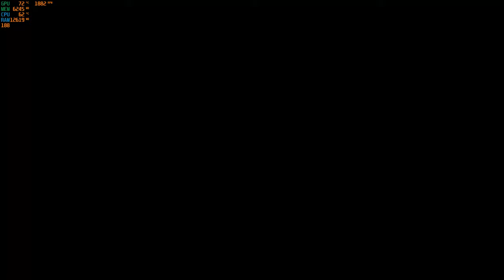Days Gone Missioni : So strappare l'erba - Trova la Lavanda - Ora sei al sicuro 50%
Ho trovato il secondo Rifugio della NERO, e ho saccheggiato la seconda Cassa dell'unità Medica che contiene un iniettore per aumentare: l'energia il vigore e la concentrazione. Scusate se mi vedete fare errori con il Joy Pad avendo un tipo della Sony io non ho i pulsanti A B X Y ma X Quadrato cerchio e triangolo e mi confondo un' pò avendo utilizzato prima di questo sempre quelli della Microsoft che hanno i primi pulsanti che ho descritto. Da me la A e la X , la B e il Cerchio, l' Y e il Triangolo e la X e il Quadrato. Nei comandi del gioco rileva il mio Joy Pad ma poi in azione mi fa vedere quelli della Microsoft. Nel prossimo video spero di ricordarmi vi faccio vedere i comandi forse e possibile visualizzare quelli effettivi in uso.